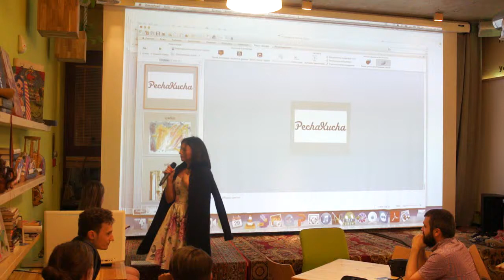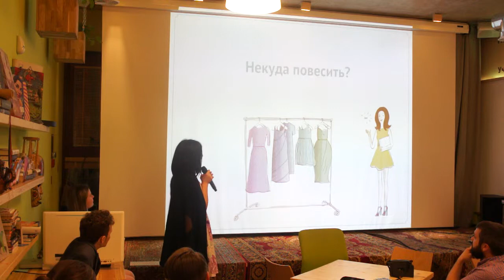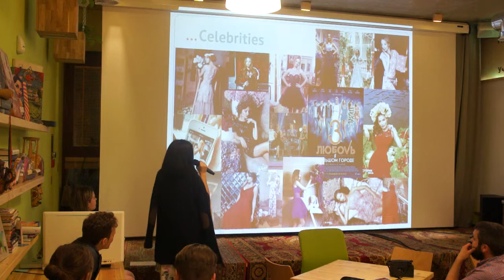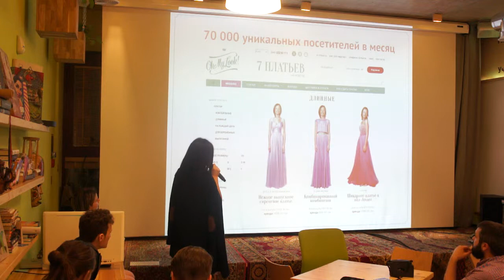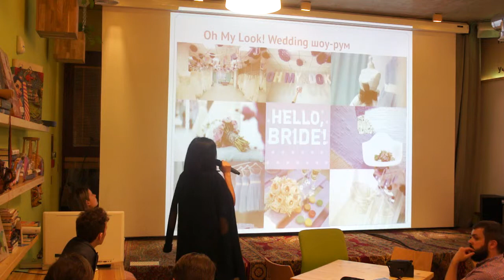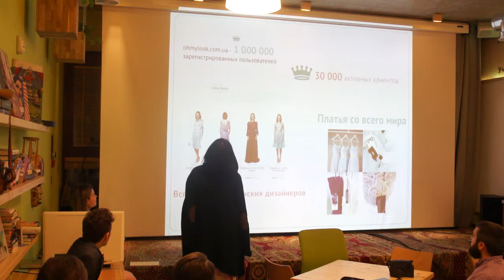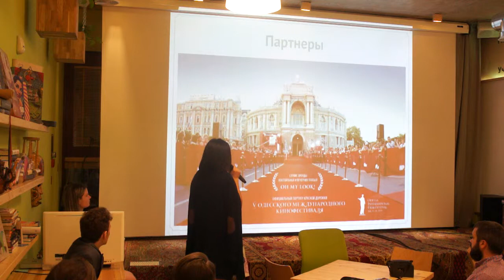Гешефт Garage Sale. Oh My Look. 10-я Печа-Куча Одесса